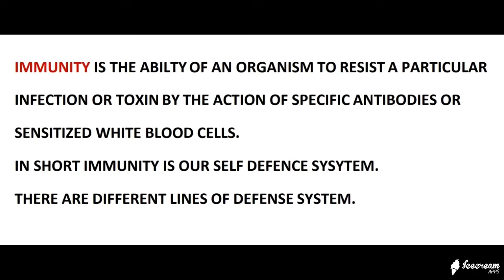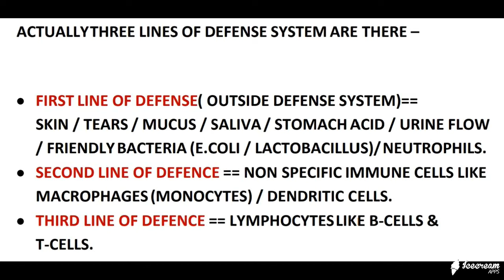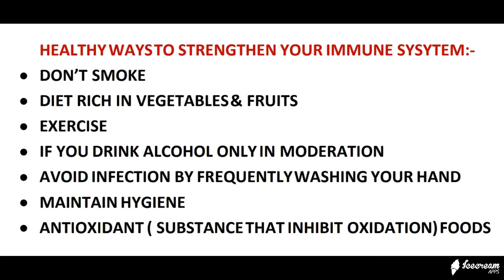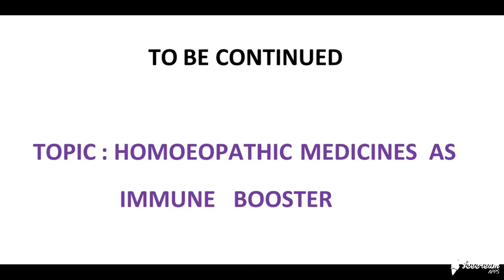COVID-19 Vs IMMUNITY(4th Episode)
How to enhance Immunity?
What is Immunity?
Which type of foods enhance Immunity?
To know better read it.